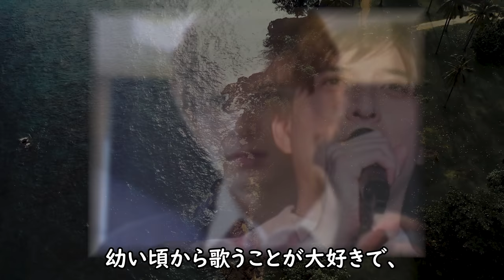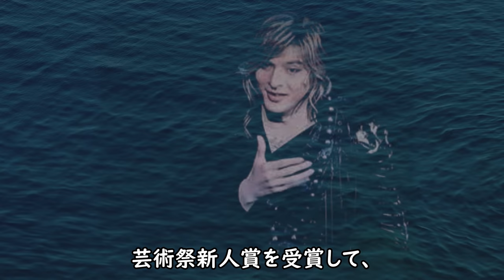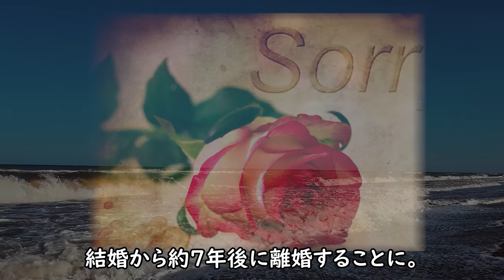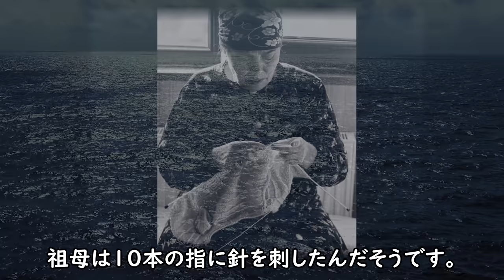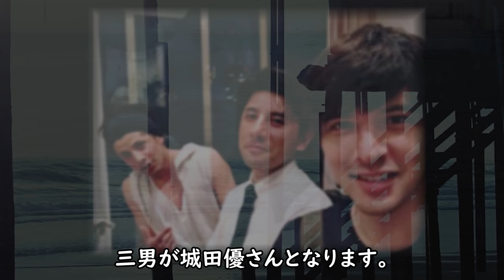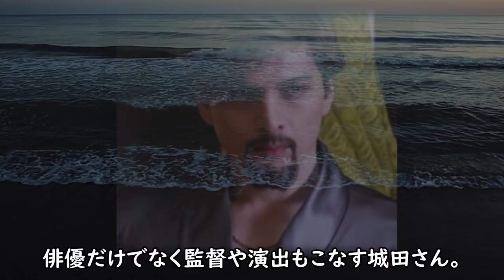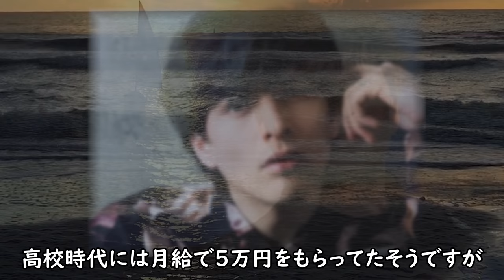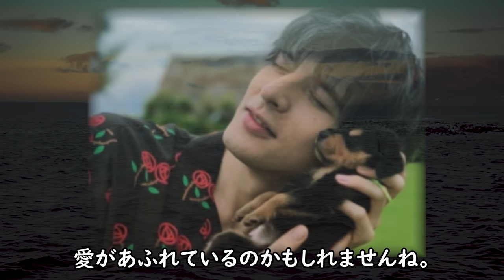城田優の年収や家族と父親の正体に一同驚愕！母親の耳を疑う生い立ちに涙が止まらない...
思いもよらぬ驚きだったのは『カムカムエヴリバディー』のナレ。
その声の主とは、俳優の城田優さん。クールな見た目とは裏腹に、
柔かで優しいイケメンボイスにノックアウトされているお茶の間の
奥様も多いのではないでしょうか。そして最後にくる、お決まりの
流暢な英語ナレ。もうこれだけで男前確定じゃないですか！そんな
城田さんの事が気になって、調べてみると...

城田優の年収や家族と父親の正体に一同驚愕！
母親の耳を疑う生い立ちに涙が止まらない...